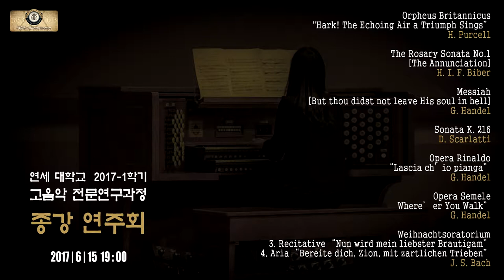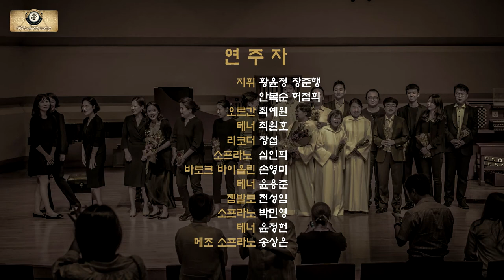2017-1학기 연세대 고음악과정 종강연주회 -Sicut Cervus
2017-1학기 연세대 고음악과정 종강연주회 -Sicut Cervus

지휘 황윤정

Sicut Cervus (사슴이 시냇물을 찾듯이)

G. P. da Palestrina